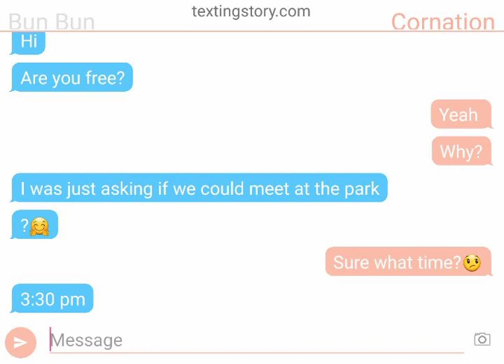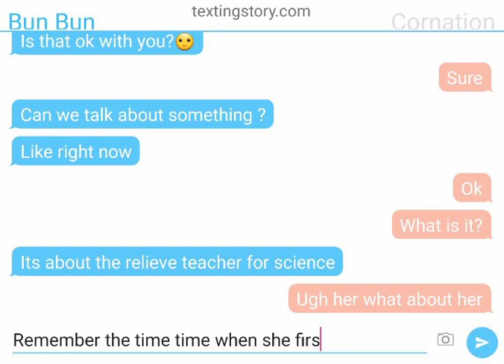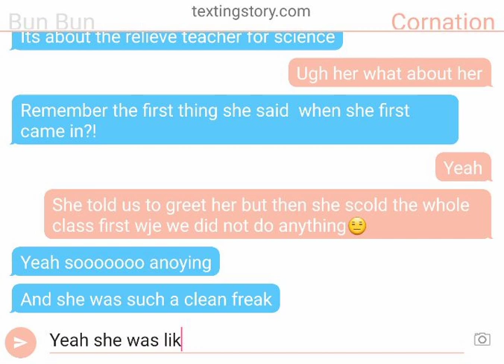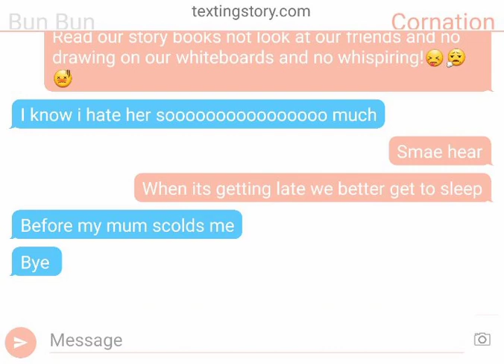A real story about my sister's relieve teacher